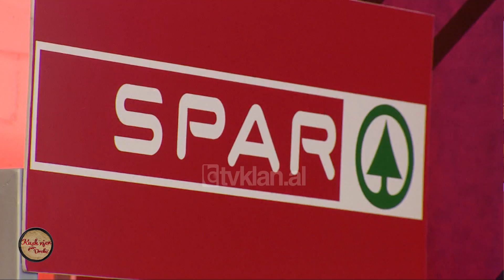Kush vjen per dreke/ Senada Jaho tregon si u be pjese e televizionit (26.04.2018)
Jemi mësuar ta shohim vazhdimisht në ekran. Por sot spikerja e lajmeve Senada Jaho sprovoi veten në një tjetër fushë, atë të gatimit. Ajo ishte e ftuar në emisionin “Kush vjen për drekë” në Tv Klan nga ku tregoi fillimet në televizion.
Spikerja tha se për 17 vite ka jetuar në Romë të Italisë dhe pas kthimit eksperienca saj e parë në televizion ka qenë në Klan ku ka punuar si kuruese imazhi. Ajo tregoi se dikur televizioni nuk i ka pëlqyer dhe se është bërë rastësisht pjesë e tij.
“Unë kam jetuar 16 vite në Romë. Pas kthimit eksperienca ime e parë ka qenë në Tv Klan dhe kam qenë kuruese imazhi, fillova në profesion. Fillova të përshtatesha në Shqipëri dhe avash avash u bëra pjesdë dhe provova veten. Nuk e kisha menduar kurrë, nuk më pëlqente televizioni. Ndodhi krejt rastësisht, më provuan, e bëra punën dhe tashmë televizioni është kthyer në dashuri. Tani nuk angazhohem më me modën, por nëse do kisha jetuar në Itali do kisha ndjekur profesionin”, tha Jaho.